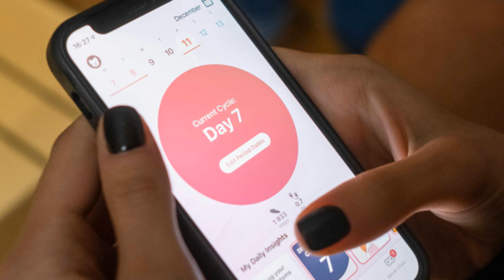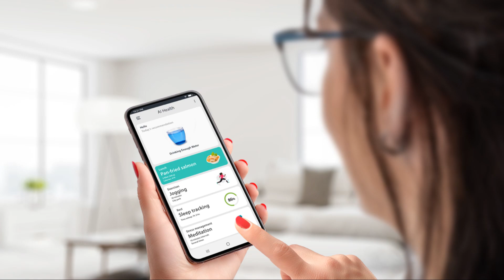Unlock Your Health Potential with ULTRAHUMAN Ring AIR!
Item Description:
SLEEP INDEX - The ring AIR serves as an ideal sleep tracker companion. Derived to help you understand the various sleep stages such as deep sleep, REM sleep, Light sleep and being awake, during different stages of sleep, different metabolic processes of the body occur for growth, repair, restoration, and maintenance.
MOVEMENT INDEX - Designed to help you move across the day enabling better metabolism and cardiovascular functioning. The ring AIR serves as a comprehensive fitness tracker, step tracker, calorie tracker, metabolic equivalents (METs), and more.
RECOVERY SCORE - It is derived from a blend of key metrics including heart rate monitoring, Heart Rate Variability (HRV) and skin temperature, interpreting the signals your body sends and enabling you to monitor your overall well-being.
WORKOUT TRACKING - The Ring AIR is a fitness ring with dedicated "Workout Mode" that tracks various activities, giving you deeper insight into your overall workout metrics, by tracking heart rate during workouts, users can gain insights into their cardiovascular response, track intensity levels, and make informed decisions to improve their fitness outcomes.
MENSTRUAL & PREGNANCY INSIGHTS: Experience tailored guidance across every phase of your cycle, from Menstruation to Ovulation, Follicular phase, and Luteal phase. Seamlessly transition to Pregnancy Mode for personalized insights throughout each trimester. These features render the AIR the ultimate smart ring for women.